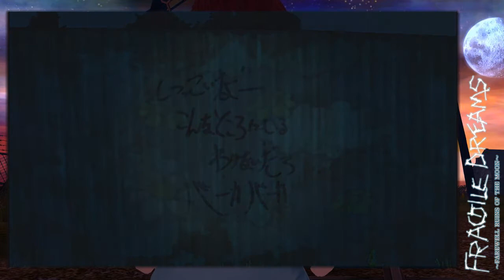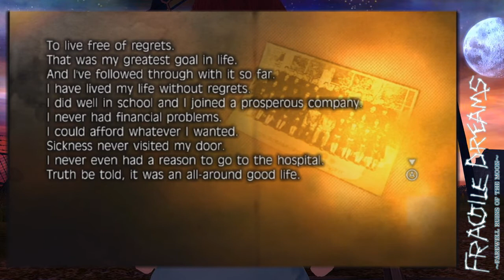Fragile Dreams: Farewell Ruins of the Moon Episode 10 - Crow Evasion